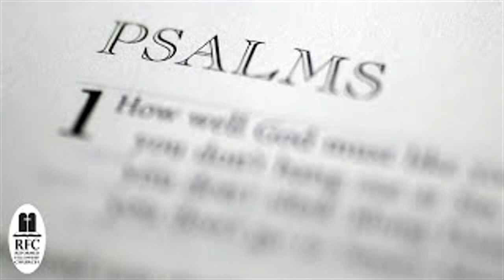Psalm 78 (Part 1) {Follow along Bible Study}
Come along as we study and are encouraged by the Psalms chapter by chapter, and verse by verse!

You can find many more videos on our YouTube Channel!